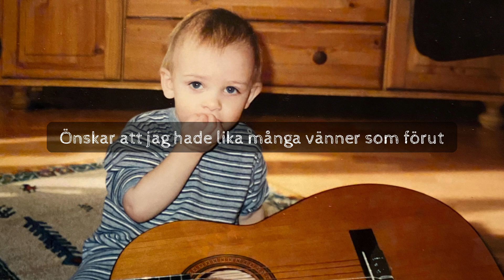Lukas Larsson - Tänk Att Vara Liten (ft. Barnen på Sankt Olofs Skola) [Lyric Video]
Lukas Larsson - Tänk Att Vara Liten (med Barnen på Sankt Olof Skola)

Men tänk att vara liten igen, trilla runt på isen igen

Text:
Känns som jag rör mig framåt men hamnar alltid söderut
Önskar att jag hade lika många vänner som förut
Känner mig inte gammal, men jag har inte lika kul
Som när en ledig dag, var bara bra
Och inte ansvar o beslut

Övervinner ångesten men den gör åter debut

Men tänk att vara liten igen
Trilla runt på isen igen
Vill höra mamma skrika maten den är klar
Jag vill tillbaks till denna tiden, igen
Och bort från denna skiten, skiten
För nu bor jag så långt bort
Och det var längesen som jag
Fick krama mor o far

Har en massa prylar och en hyfsad ekonomi
Aldrig sen med hyra men det känns tomt inuti
Nu är det är jag som målar väggen, blir inte nöjd hur det ser ut
Och fast jag städar hundra gånger, känns det smutsigare nu

Lyric video av Lukas Larsson som framför Tänk Att Vara Liten (ft. Barnen på Sankt Olofs Skola).